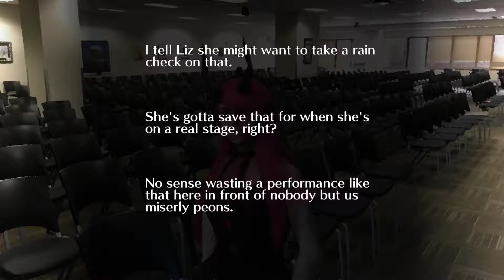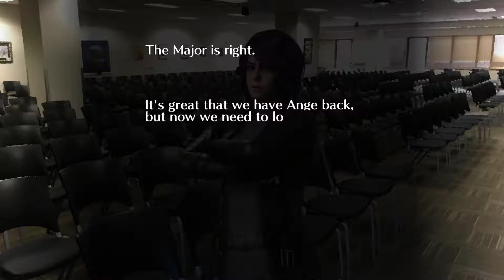javascript:;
SSS Episode 13

No Archer is not actually Ange, and no I don't care enough to fix that typo.